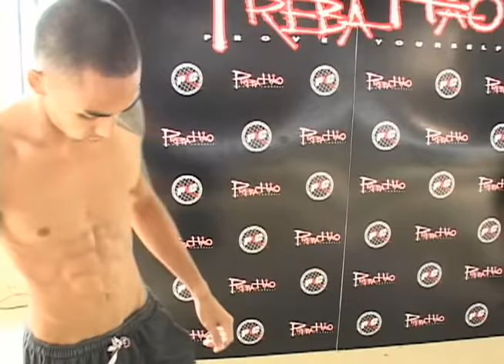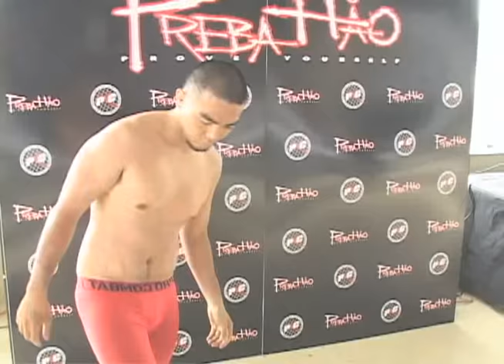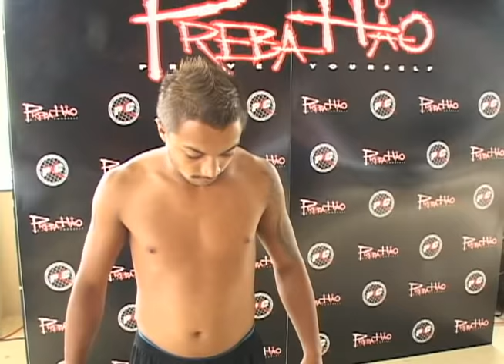15 huge MMA fights set for Preba Hao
Dave Delgado has got you covered for island sports!